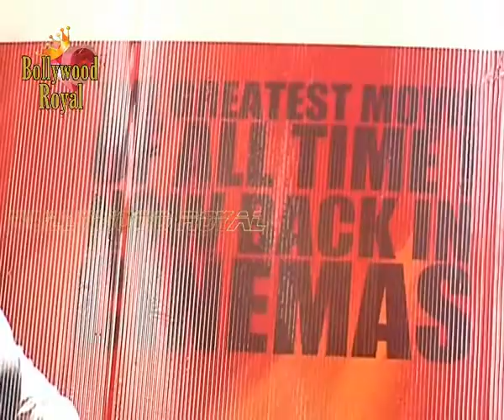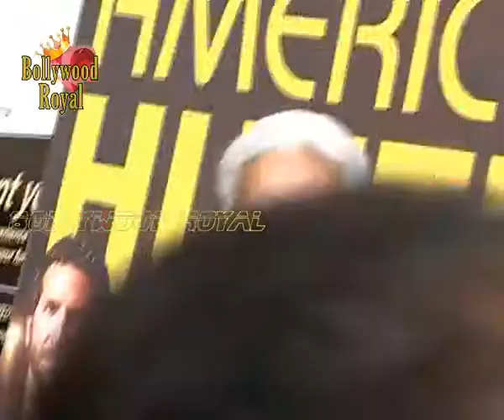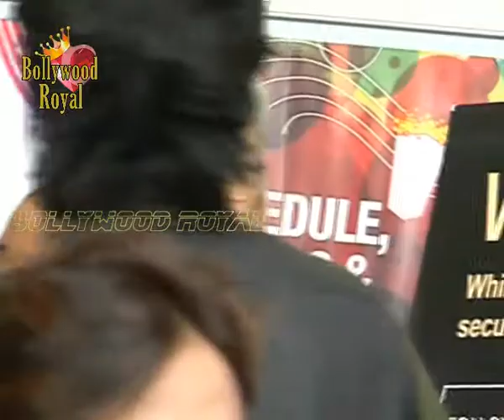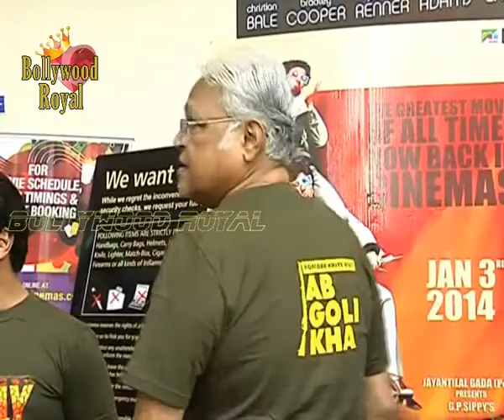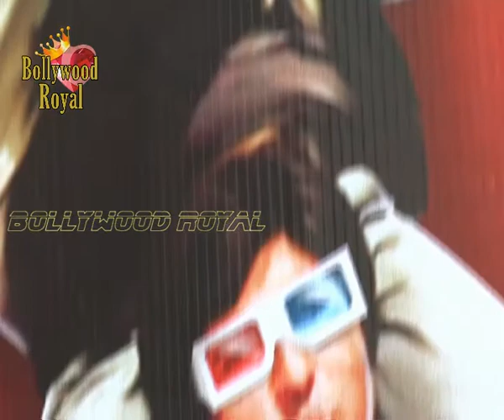Screening of the film ''Sholay 3D'' 1